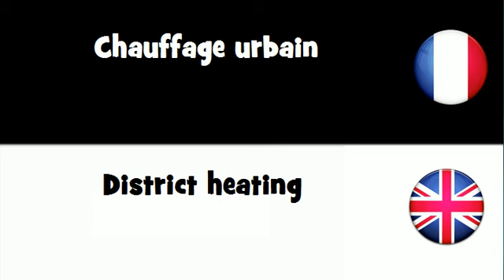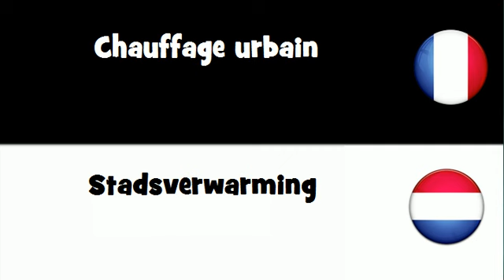Dites le en 20 langues # Chauffage urbain